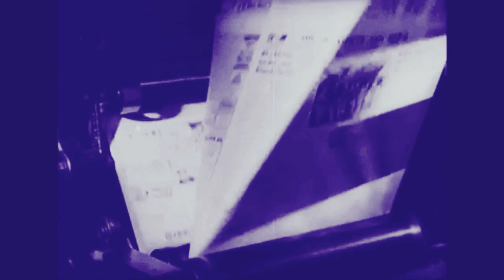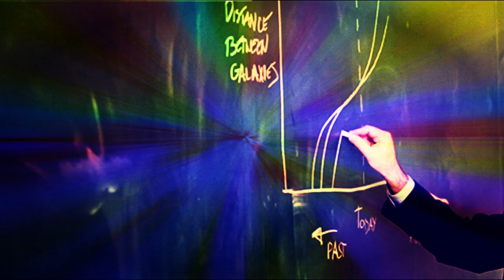Kudrnáč - Malíř a Slunce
Video k novému singlu od Kudrnáče